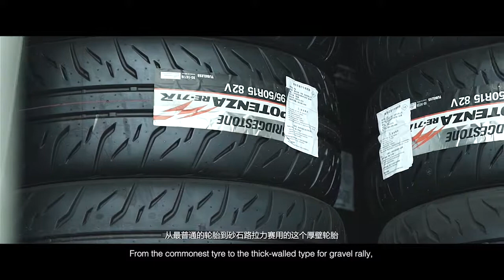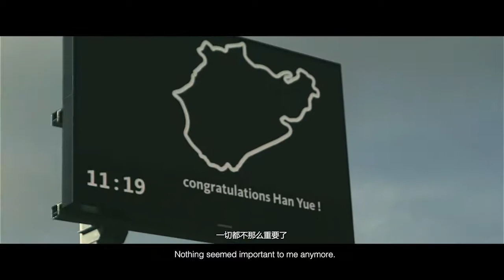HanYue Nürburgring Documentary 韩岳纽北全纪录片